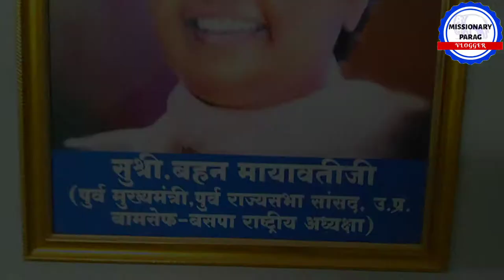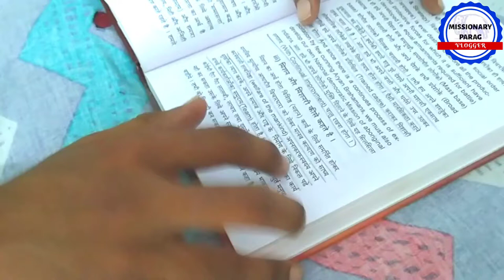Bahujan (SC,ST,OBC) Ko Garv Karna Chahiye...😊💪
Missionary Parag

The Think